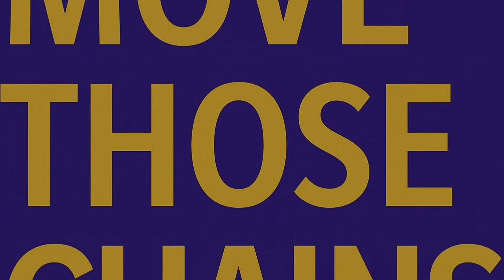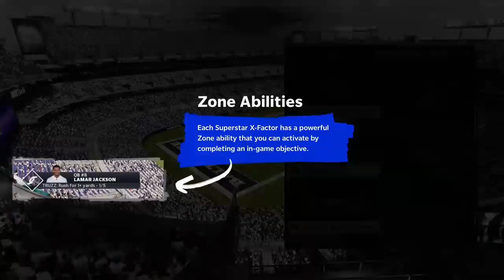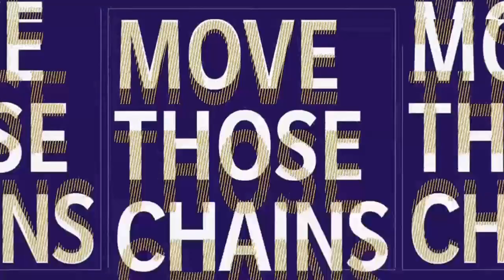Madden NFL 21 - Kansas City Chiefs vs Baltimore Ravens 20-35